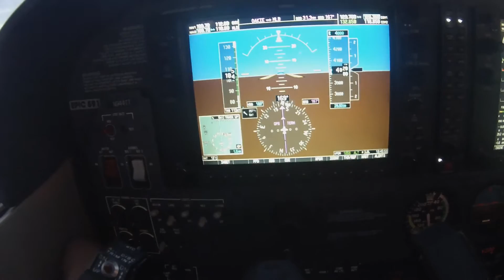1º Vôo Time-Building - KEVB-KPBI-KEVB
Clip rápido do meu primeiro vôo de Time Building.

Rota: New Smyrna Beach (KEVB), West Palm Beach (KPBI), New Smyrna Beach (KEVB).